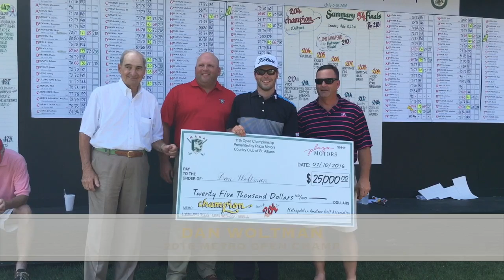2017 METRO OPEN CHAMPIONSHIP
This video is about THE 2017 METRO OPEN CHAMPIONSHIP